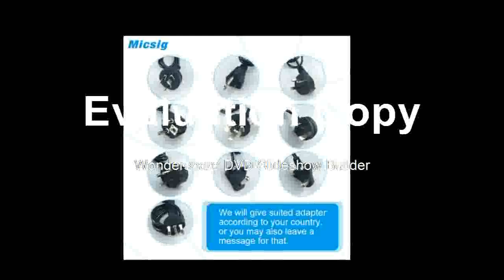Find at 150MHz 2CH 1G Sas real time sampling rate automotive Oscilloscopes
Product On Aliexpress

Brand Name:MicsigDisplay resolution:800*600 PixelsRecord Length:28MptsDIY Supplies:ElectricalReal Time Sampling Rate:1GSa/SMax Waveform Capture Rate:80,000 wfm/sIS Battery Demountable:YesDigital Channels:2Display Size:7 Inches & AboveModel Number:TO1152